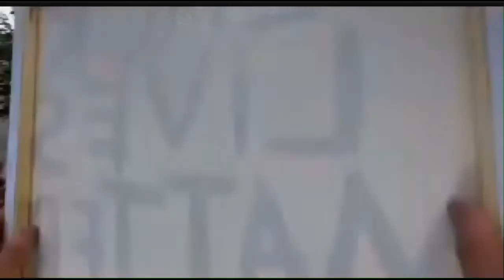KNUS Live From Downtown Denver - Day 2 George Floyd Protests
Long time news veteran and talk show host, Steffan Tubbs stepped into the downtown Denver protests turned riots as day 2 of street protests got underway. As the sun went down, the violence increased as agitators took the opportunity to turn what should have been a peaceful demonstration into a violent attack against police and vandalism, looting, and destruction to downtown monuments, government buildings, and private businesses; all of which protested nothing and dis-honored George Floyd